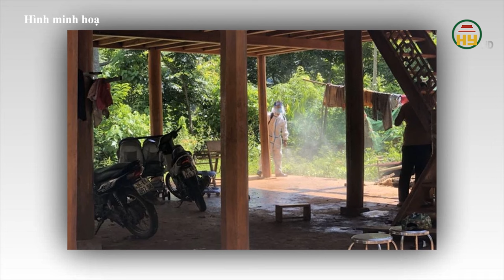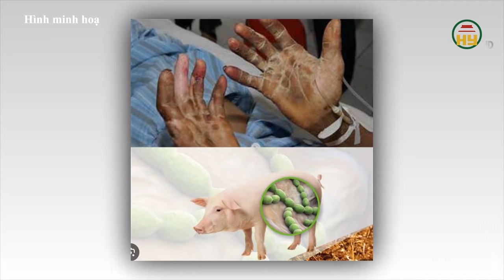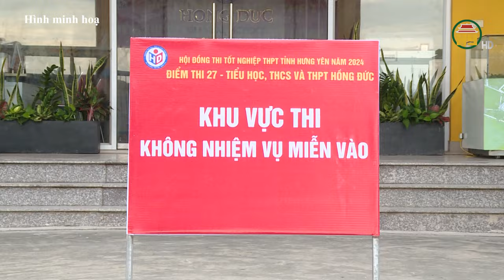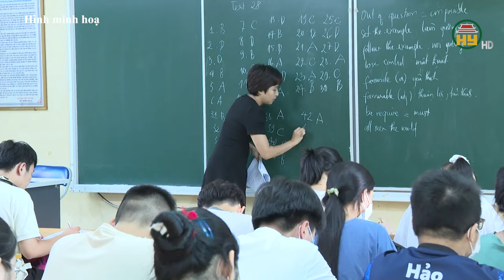Học sinh cả nước khai giảng ngày 5/9 - Truy vết nguồn lây ca bệnh bạch hầu ở Thanh Hoá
Hưng Yên TV | Truy vết nguồn lây ca bệnh bạch hầu ở Thanh Hoá -  Ca t.ử v.o.n.g đầu tiên do liên cầu khuẩn ở Hà Nội
Địa chỉ: 164 Nguyễn Văn Linh, thành phố Hưng Yên, tỉnh Hưng Yên
Tiktok: Truyền hình Hưng Yên
Facebook: Đài Phát thanh và Truyền hình Hưng Yên
Zalo: Đài PTTH Hưng Yên